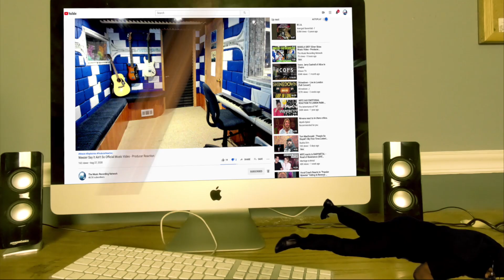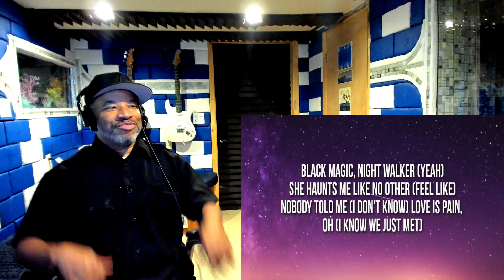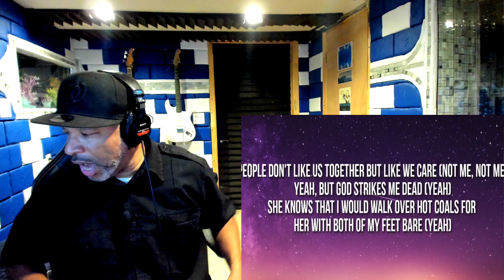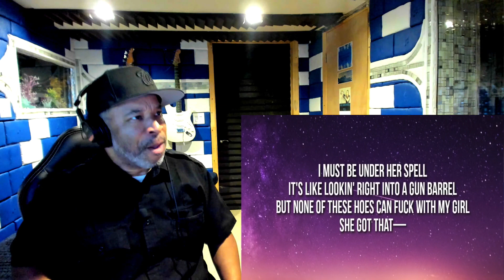Eminem Black Magic Lyrics Ft Skylar Grey - Producer Reaction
My Name is Mike Cross and i m an old school producer here to bring you lots of entertainment and review the music from the producer point of you and now I m doing the reaction of Eminem   Black Magic Lyrics Ft  Skylar Grey, so lets check it out guys.

Category
Entertainment
Music